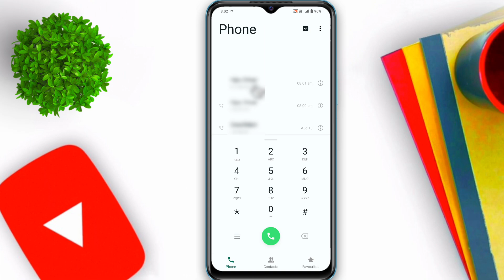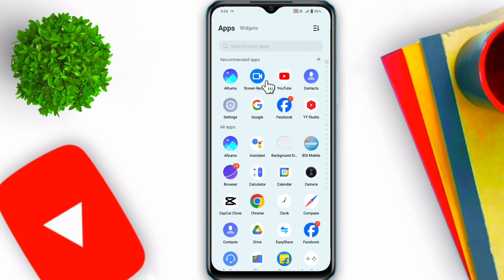Kisi Ka Call Aaye To Number Na Dikhe | How To Hide Incoming Call Number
दोस्तों इस Video में मैंने आपको बताया है कि Incoming या फिर Outgoing कॉल का नंबर कैसे (hide) करें कैसे छुपाएं यानी की आप किसी को Call करते हैं या फिर आपको कोई कॉल करता है तो मोबाइल में सिर्फ उसका नाम दिखाई देगा नंबर नहीं दिखाई देगा।